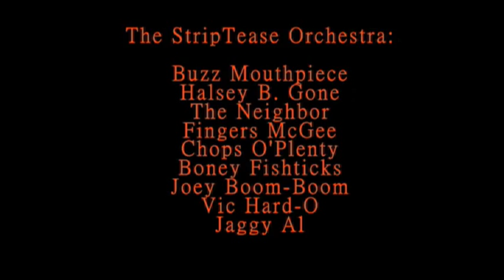The CoffeeShop Striptease - Ginger Leigh (peekaboo revue)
The Peekaboo Revue neoBurlesque Troupe
(aka) "the mothership of Philadelphia's B'lesk scene"
presents a coffee-drenched ditty with pretty tight kitties!

GINGER LEIGH in her controversial number - a Venti of a Striptease!